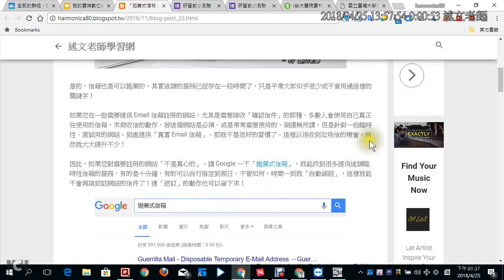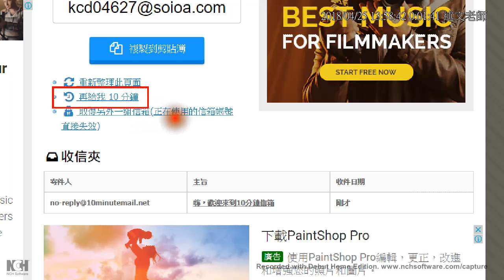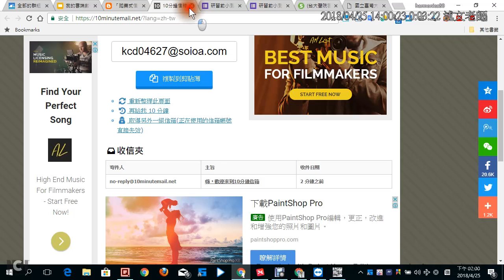08：「拋棄式信箱」，你怎麼可以不使用的「關鍵字」呢？